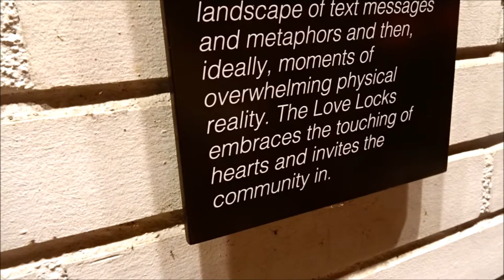Victoria Gardens open-air shopping mall Rancho Cucamonga California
HI Everybody, Victoria Gardens open air shopping mall is full of fun and Christmas goings on. My husband kept us in stitches all night. Have an awesome Monday, Billisa